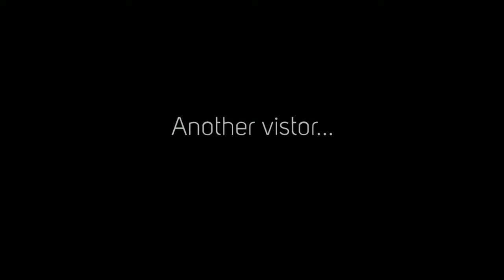Atahan at the Gordons - 2012